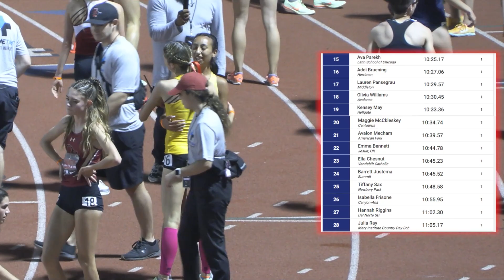2022 TF - Arcadia Invite - 3200 Meters (Girls, Invite)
This is the Invite Girls 3200 Meters run at the 2022 Arcadia Invitational Track & Field meet, held April 8-9 at Arcadia High School (CA).  Top 9 results:

1  Dalia Frias                          12  Mira Costa                        9:55.50   MR
2  Eva Klingbeil                      12  Niwot - CO                       10:00.26
3  Kate Peters                        11  Lake Oswego HS - OR    10:11.14
4  Hanne Thomsen               09  Montgomery NC             10:12.03
5  Ella Borsheim                    12  Bellarmine Prep              10:12.84
6  Sophia Nordenholtz         12  Albany                               10:14.32
7  Bethany Michalak            10  Air Academy                     10:14.70
8  Jane Hedengren               09  Timpview                          10:17.67
9  Grace Hutchison              11   Buchanan                         10:17.80

MR - Meet Record

(randy)